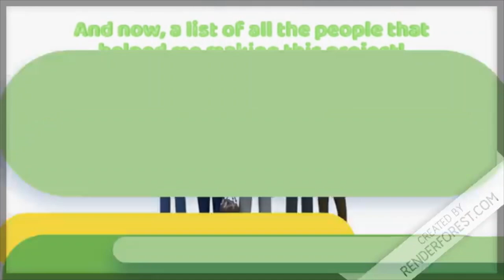Asdrulet 3 Official Trailer (Download in description)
If you are interested in this project and want to download this map you'll find the download